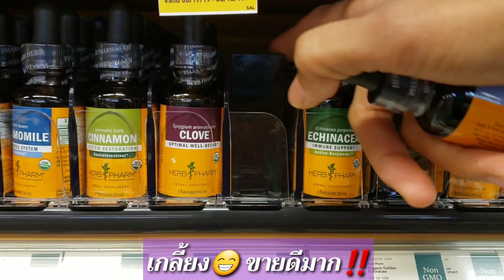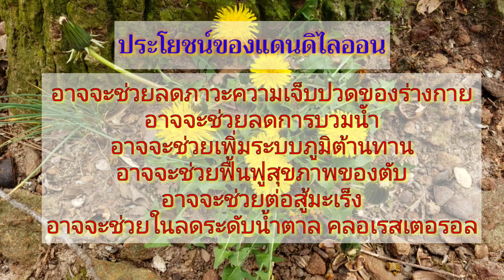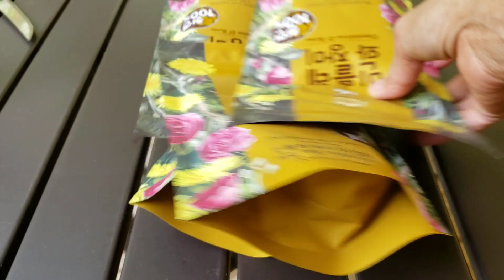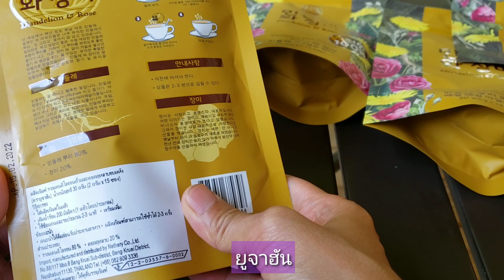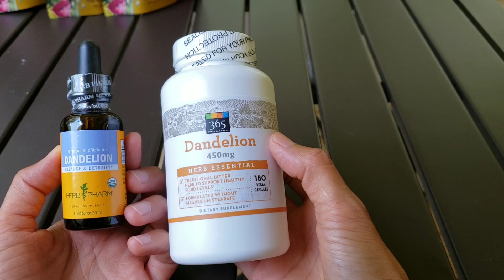แดนดิไลออนฟันสิงโต Dandelion🌼 จากไทยและอเมริกา🇹🇭 🇺🇲เป็นอย่างไรนะ‼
แดนดิไลออนฟันสิงโต🌼 จากไทยและอเมริกา🇹🇭 🇺🇲เป็นอย่างไรนะ‼